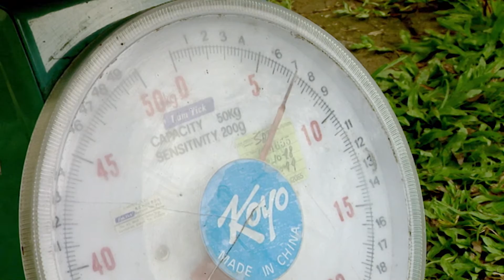Caring for astray orangutans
A team of biologists and carers works not only to ensure that each individual survives and grows, but also to understand more about their physiognomy and their complex behavior.